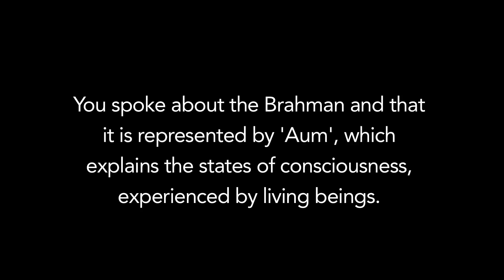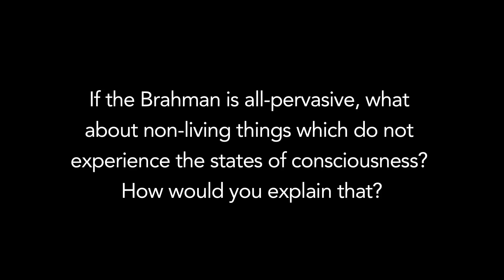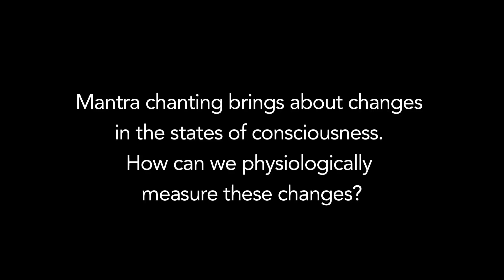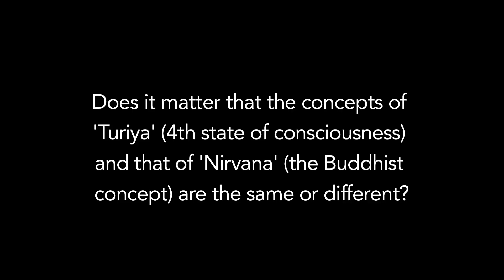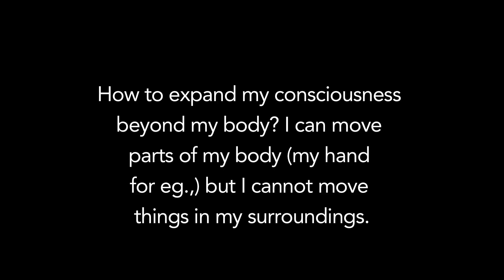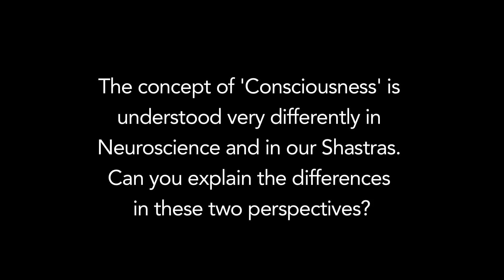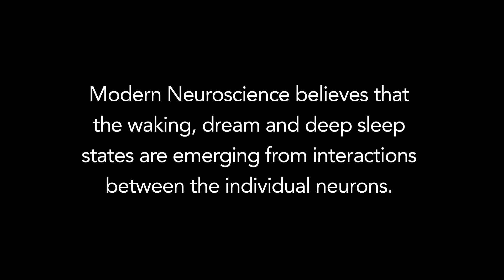IIT Delhi Online Course 1 | Inner Journey to Self Discovery | Part 1/6 | Sri M | October 2020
An online course was conducted by Sri M for the students and staff of IIT Delhi during the months of October and November 2020.

A Course on the Special Module on Civilisation - II : Inner Journey to Self-Discovery
Lecture 1 - ‘Exploring the Consciousness'
National Resource Center for Value Education in Engineering (NRCVEE),
Indian Institute of Technology (IIT), Delhi, India.

00:00 Title
00:07 Namaste
00:17 Introduction to Sri M
01:20 Sri M | Exploring consciousness
12:30 Vedanta | Meaning
15:14 Upanishad | word meaning
22:52 Mandukya Upanishad

In the opening session of the course, Sri M commences the lecture on the topic of ‘Exploring the Consciousness’ focusing on the most ancient teaching on consciousness, from the Upanishads.

Sri M says, "The tools to explore consciousness are not available today in the so-called Physical Science. We have to step outside of it. The rishis of ancient times have explored the question ‘Who am I and what is my connection to the world?’ This is what we need to understand.”

He explains the concept of Vedanta - all those aspects of ancient wisdom which come under the term Vedanta, the essence of it being the Upanishads which was taught through the mode of ’Samvaad, meaning dialogue and the understanding of which leads one to the Truth. He goes on to explain, in detail, the meaning of the word Upa-ni-shad.

He continues the session by going on to expound the verses of the ‘Mandukya Upanishad’, which is the shortest amongst the principle Upanishads and has only 12 verses. In these 12 verses it sums up the essence of what the ancients thought about consciousness.

Session 1 ends with Sri M answering questions put forth by the students and the staff.

For quotes, event updates and more information on our ongoing Food and Relief program called Satsang Seva Mission follow us on:

Please note, due to the Covid-19 situation, all retreats and programs stand postponed or are subject to rescheduling. Thank you for your patience and understanding. We are closely working on updating the schedule the soonest.